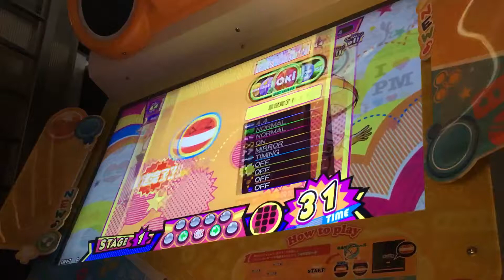キミとワタシのオンガク(EX) 98.1k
2020/09/27
EX:Lv44
OP:MIRROR
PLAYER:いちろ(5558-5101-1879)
初S